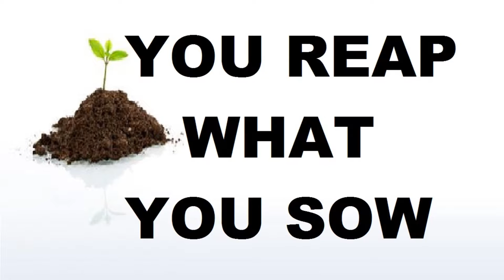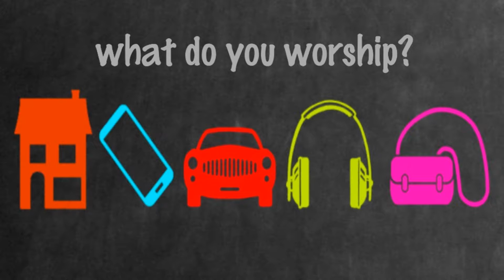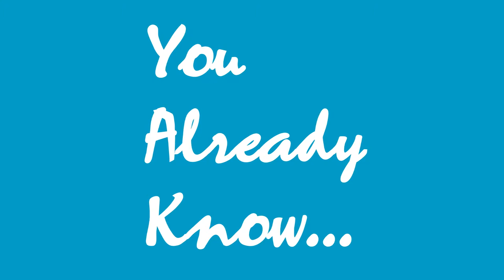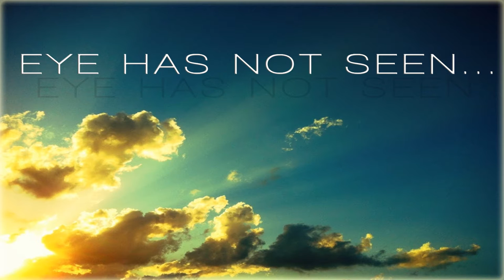Book of Covenant